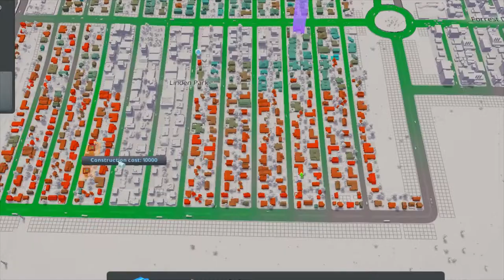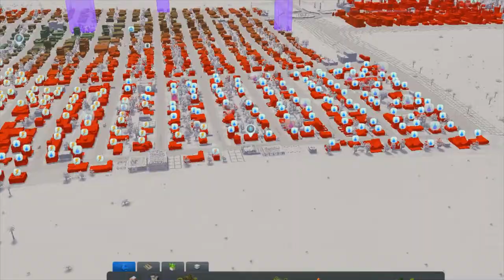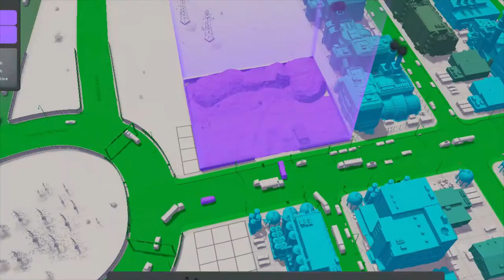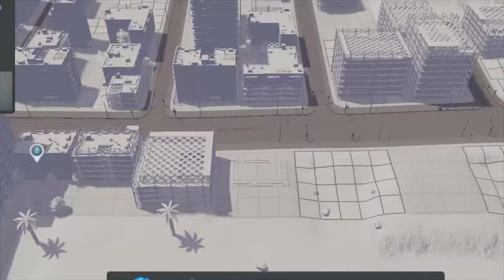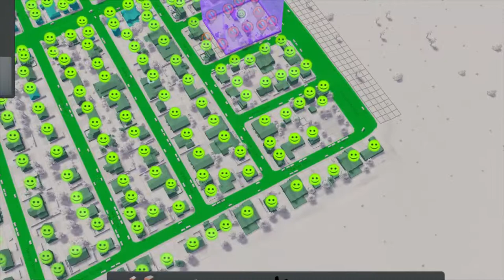De stad wordt al GROOT! - Cities Skylines #3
Beschrijving:
Welkom op het kanaal GwielRock hier in de beschrijving vindt je de informatie die je nodig hebt. We hebben 2 mensen die dit kanaal beheeren: Thijmen (15) en Damian (16) Wij proberen goede kwaliteit video’s te maken van 720 tot 1080 HD Kwaliteit, Ook proberen wij elke week 5 video te uploaden.
Games die we spelen/gaan spelen:  Fortnite, minecraft en Cities Skylines.
Epicgames Accounts:
Thijmen: Gwielwiel-
Damian: RockSabre